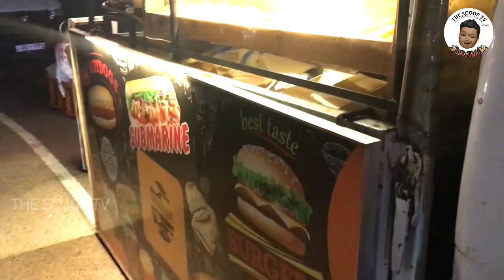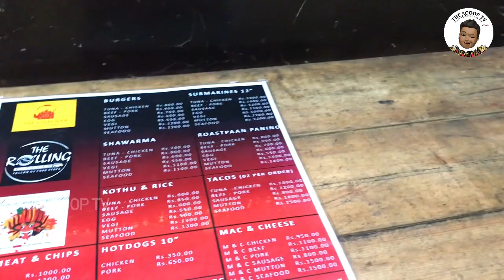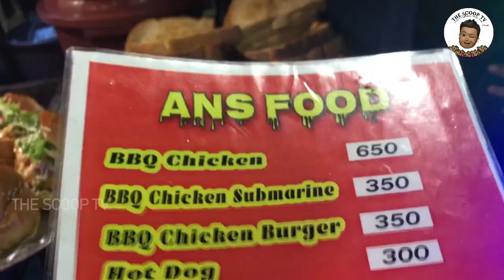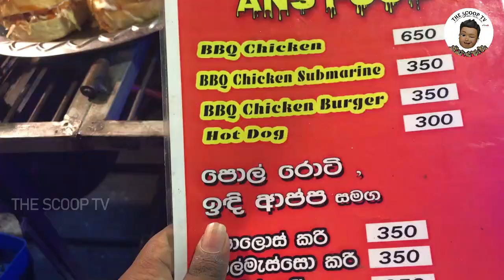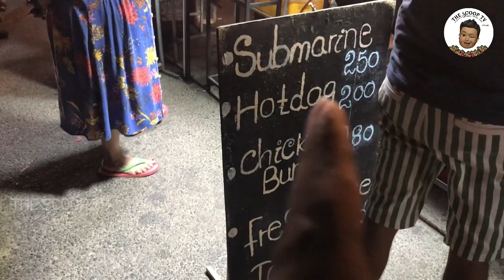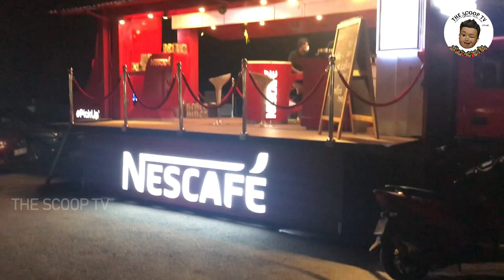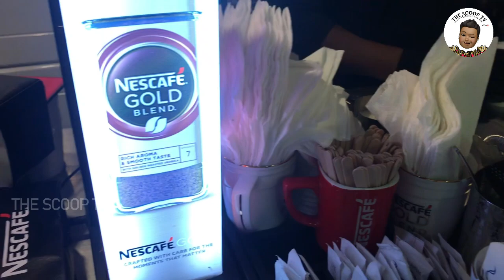Colombo Street Food | Sri Jayewardenepura Kotte | தமிழ் Vlog | The Scoop TV| AJ | Sri Lanka